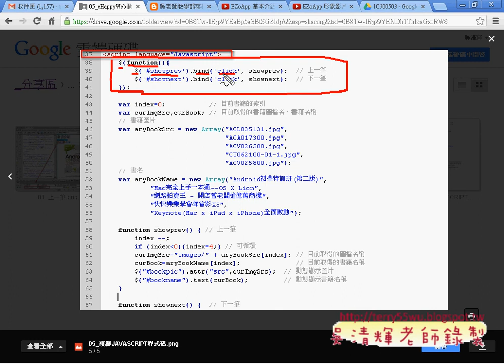01 重點複習上星期的動態程式PHONEGAP教學 吳老師